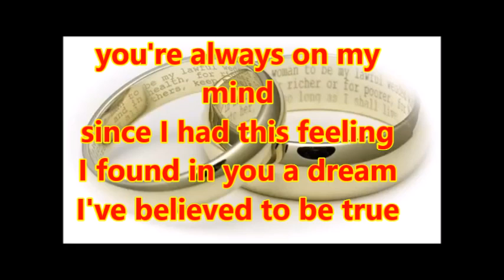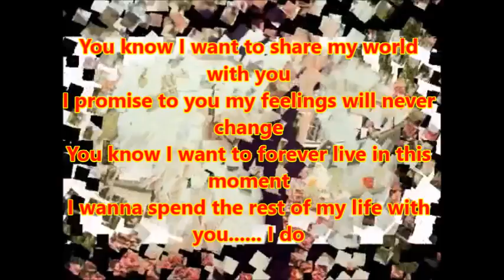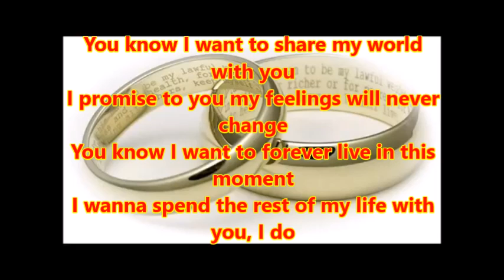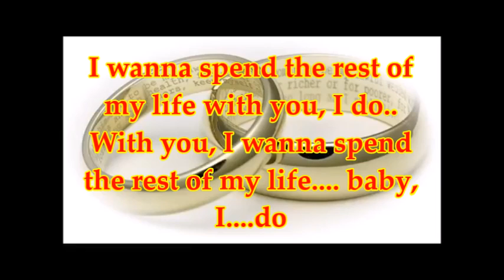baby, I do Juris Lyrics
lirik lagu Baby, I do from Juris